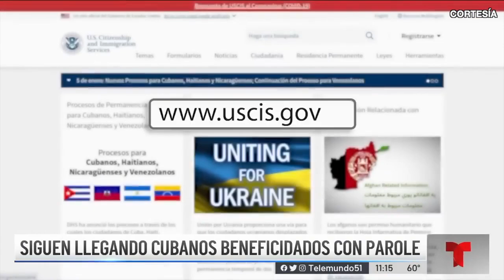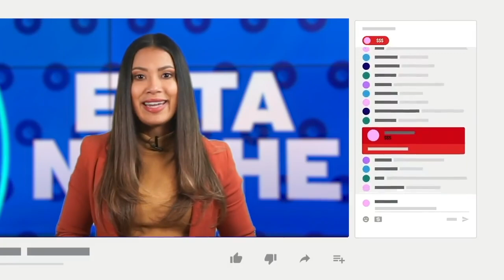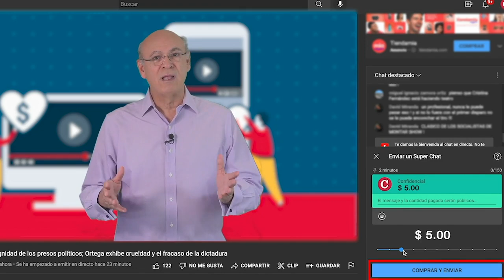Cardenal de Honduras rechaza "acusaciones falsas" contra religiosos de Nicaragua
El cardenal de Honduras, Óscar Andrés Rodríguez, lamentó este domingo que muchos miembros de la Iglesia católica de Nicaragua sean acusados “injustamente” por una “justicia mal administrada y manipulada”.
Cuatro sacerdotes y dos seminaristas fueron declarados culpables la semana pasada por los delitos fabricados de “conspiración y divulgación de noticias falsas”, y en total son nueve los religiosos de la iglesia católica condenados por la dictadura.
- Régimen niega la entrada al país a monseñor Rodrigo Urbina.
- Sacerdotes extranjeros ordenados en Nicaragua piden salir del país.
- Más de 800 nicaragüenses ya fueron preaprobados para el Parole humanitario.
- Régimen presupuesta construir "hospitales covid" con dos años de retraso.